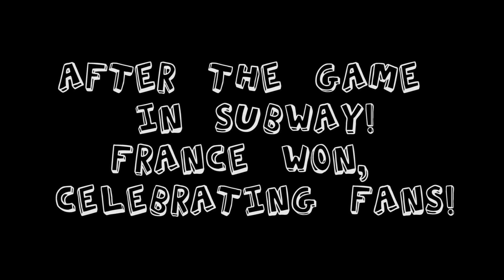Fan zone Euro 2016 Paris-The Eiffel Tower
Check out this video celebrating the crowd of France in Metro after winning the Euro Cup 2016 and also some of the Fan Zone in Paris next to the Eiffel Tower.